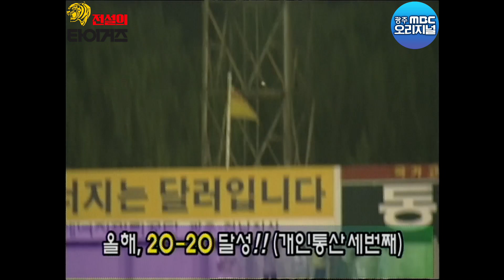배트 거꾸로 들어도 3할은 치는 양신 ⚾️양준혁이 해태에 있었다? 👀[전설의 타이거즈]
1999년, 갑작스런 트레이드로 해태로 이적한 양준혁 🤭
대구 사나이의 광주 적응이 쉽지 않았을 텐데..

하지만 98년도 시즌보다 5홈런을 더 치면서 레전드다운 면모를 보여줬는데요.

21년 전, 리즈시절 양준혁의 과거 영상을 감상해보세요 🙌